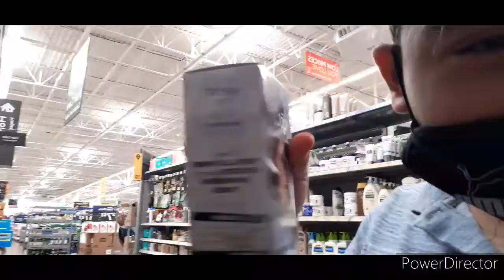a vlog Enrique and my mom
Just login my my normal day